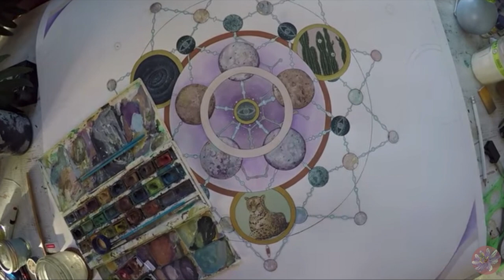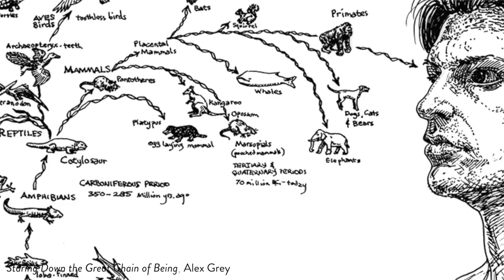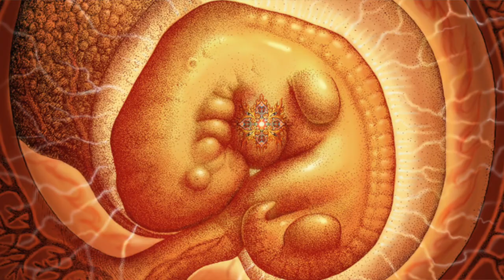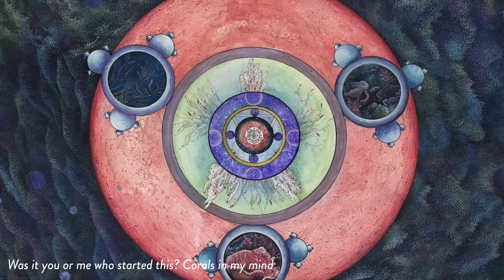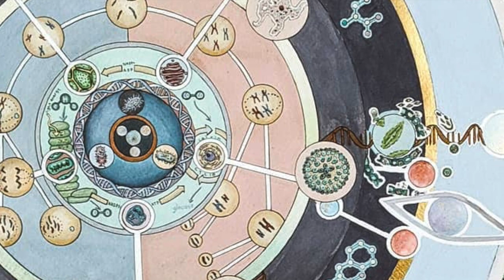Caro Arevalo on Mandalas, Plants & Creative Ritual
In this episode, Tyler James Burger interviews Peruvian visionary artist Caro Arevalo. Caro's art blends together botanical illustration with a mandalic structure, exploring the connection between inner and outer worlds.

| The CoSM Podcast |
► Apple Podcasts (leave a 5-star review!)

| Thank you to Smile High for the soundtrack to this podcast |